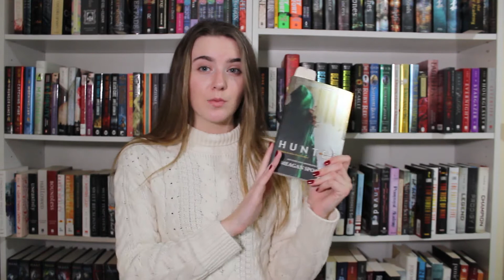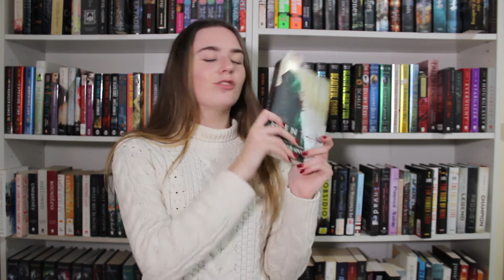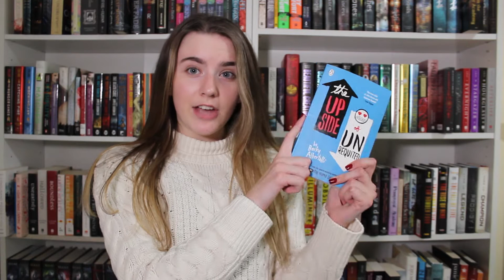BOOKTUBE-A-THON TBR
Another very late video... I'll get better at this, I swear haha